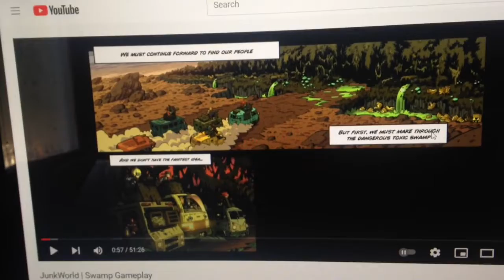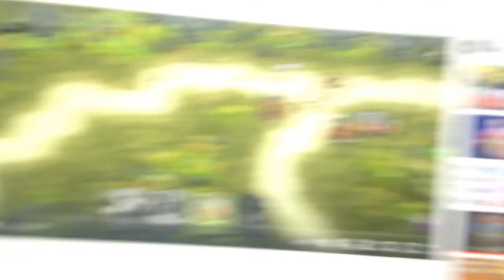Junkworld Swamp Gameplay Reaction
If I offend anyone from Florida I am not sorry